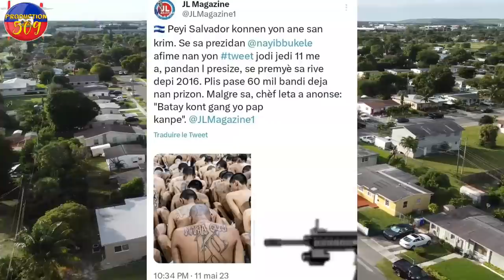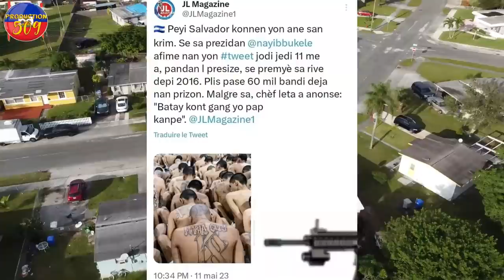BWA Kale Nan baz 400 mawozo pèp ak lapolis anvayi baz la anpil b4ndi mouri 14 b4ndi ti makak arete l